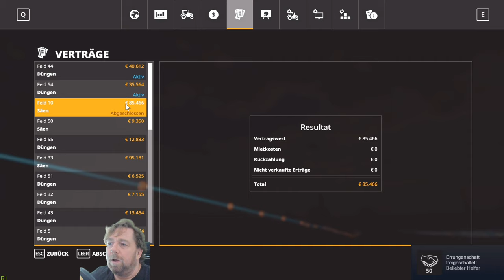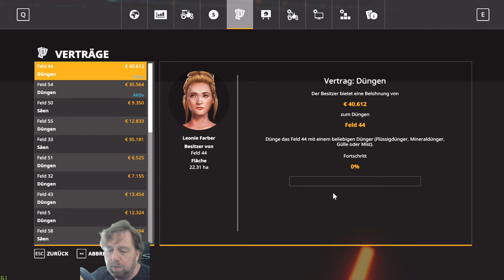Irgendwo in Thüringen#593 Feld 10 wird nun bald fertig wird ja auch zeit